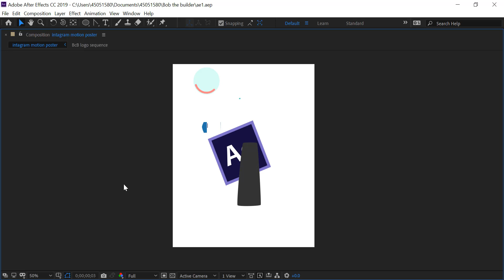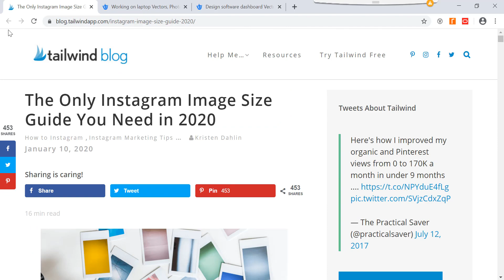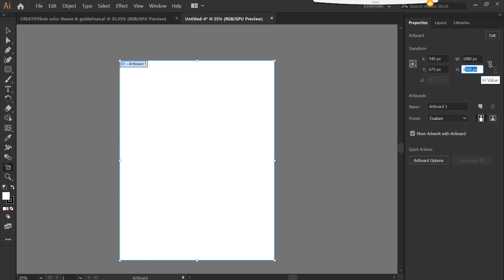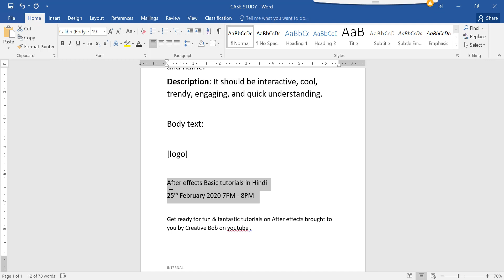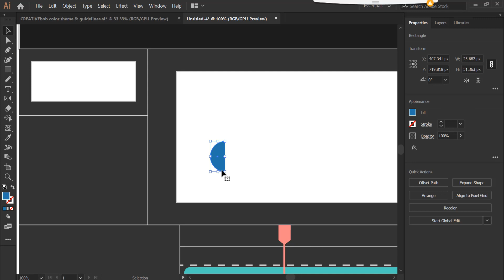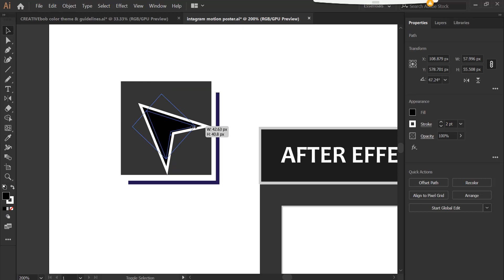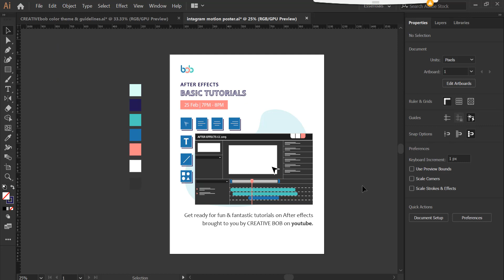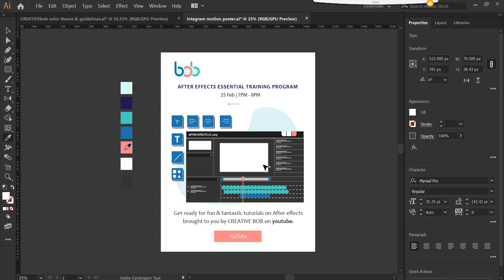22 creating Instagram motion Ad poster AFTER EFFECTS BASIC TRAINING IN HINDI part I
let's create some Instagram motion poster in three series. in this video, we will create some design in illustrator.